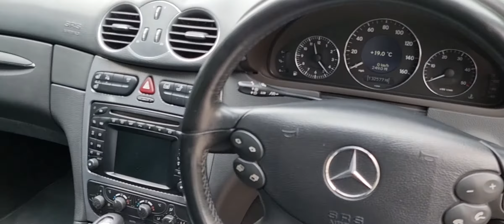Mercedes-Benz CLK 2.7 CLK270 CDI Avantgarde 2dr